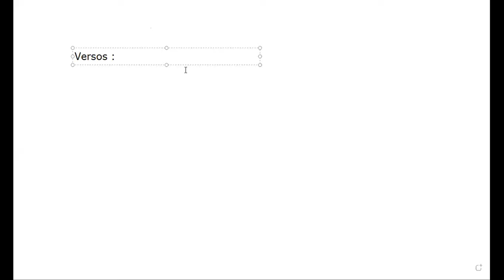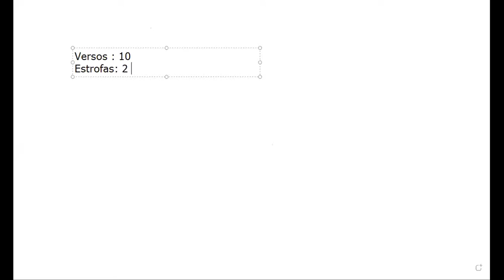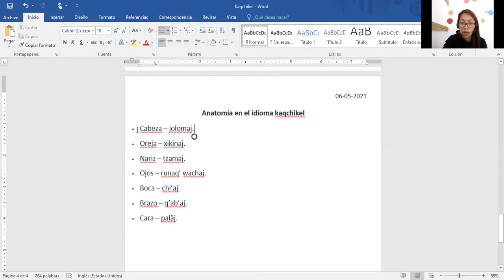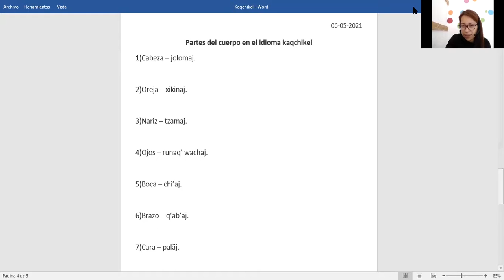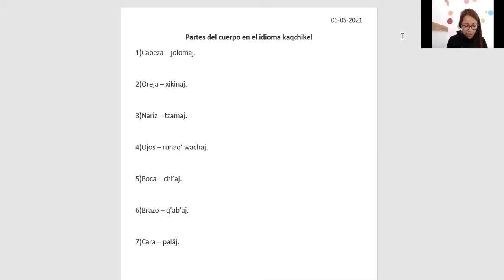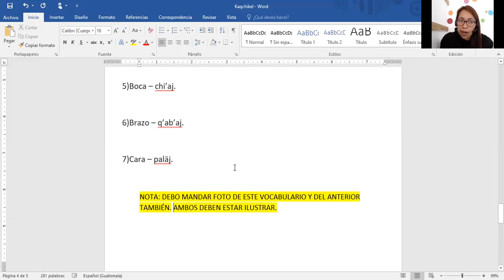Tercero, Kaqchikel ¨partes del cuerpo¨